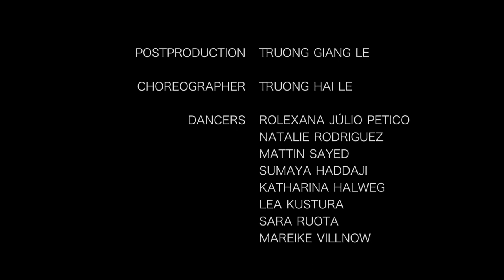ERIH 2020 Work it out Dancevideo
erihworkitout; Europas Jugend tanzt am 1.Mai 2020 - an vielen ERIH-Standorten der Industriekultur in ganz Europa. Wir zeigen hier die Choreografie, entwickelt und getanzt von Groove Dance Classes nach der Musik von FROST-E.